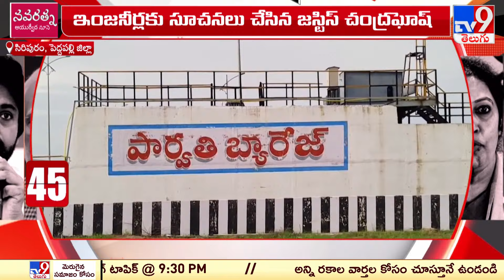Telangana : పార్వతి బ్యారేజీని పరిశీలించిన నిపుణుల కమిటీ - TV9